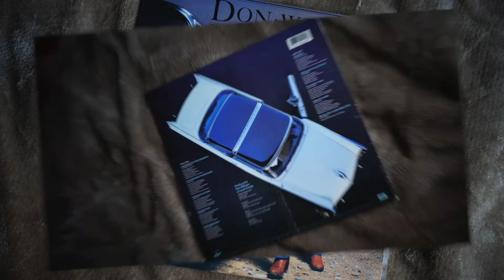黑胶老唱片：Don Williams ----- THE LIGHT IN YOUR EYES